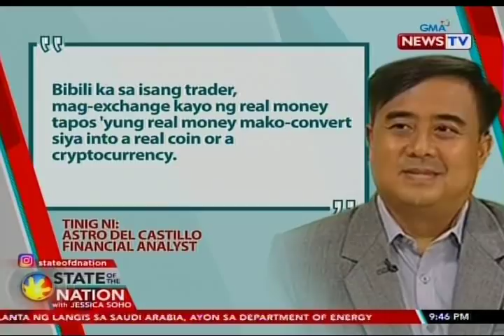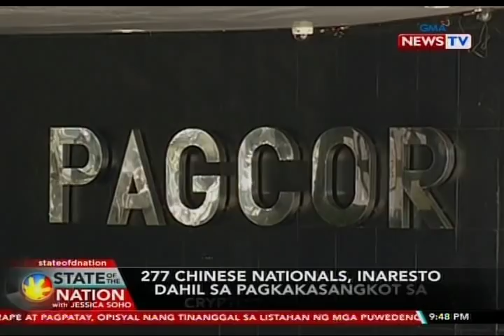SONA: 277 Chinese nationals, inaresto dahil sa pagkakasangkot sa cryptocurrency scam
Mahigit P700-milyon ang nakulimbat ng halos 300 Chinese nationals na inaresto noong nakaraang linggo dahil sa pagkakasangkot sa crypto currency scam. May report si Jun Veneracion.